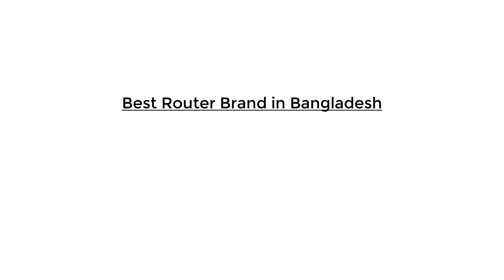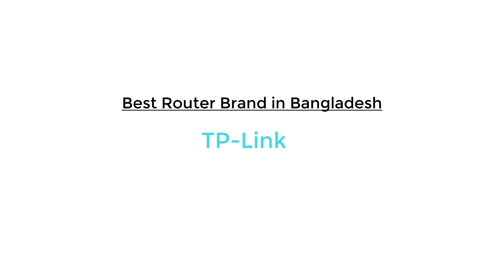Best Router Brand in Bangladesh 2024 || সেরা রাউটার ব্র্যান্ড কোনটি?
Hello Friends, In this video I will show you, best router brand in Bangladesh 2024. Many router brands have in the Bangladesh market. Tp-Link is the best router brand in bd. TP-Link router is one of the best router brand in Bangladesh. TP-Link made good quality router. And tp-link all routers is very good. So if you want to buy a new wifi router, then you buy a tp-link router.

আজকের ভিডিওতে জানাবো, বাংলাদেশের সেরা WiFi রাউটার কোনটি? best router brand in bd